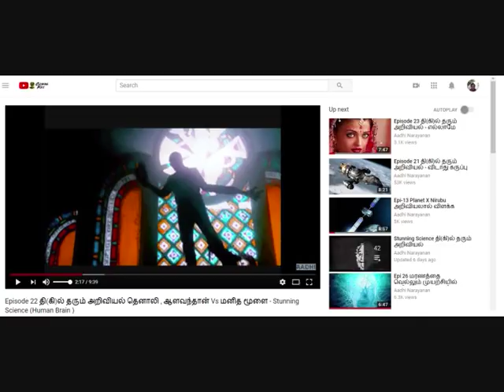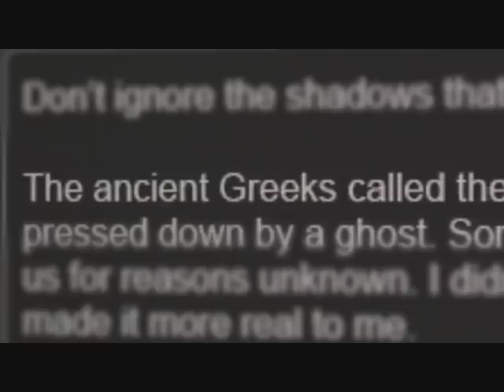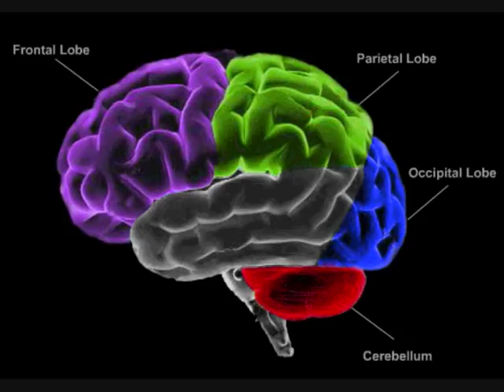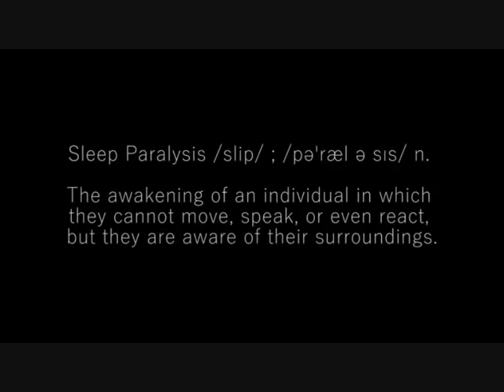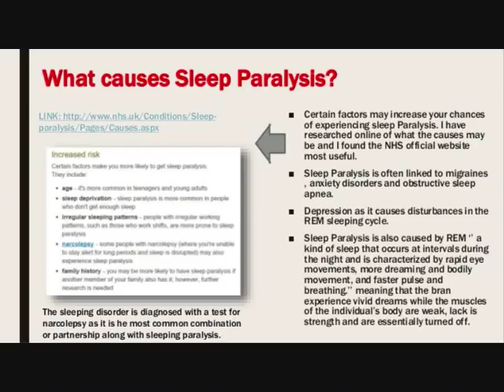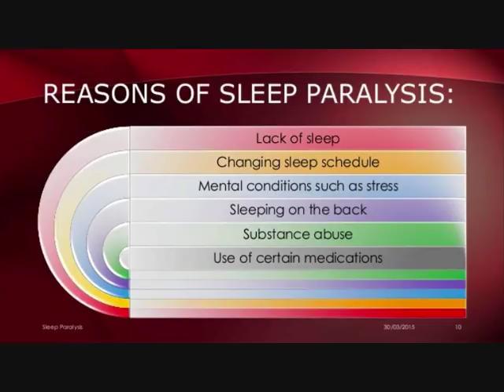பேய், பிசாசு, பூதம் Vs அறிவியல் (Ghost Vs Science)